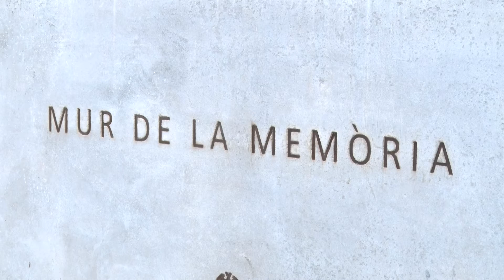Acte de commemoració del Dia del Record de les Víctimes de la Guerra Civil i del Franquisme